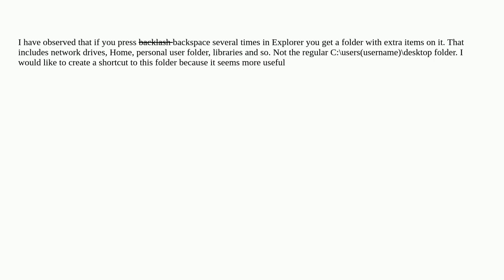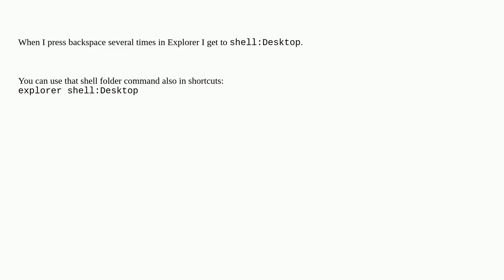Get true location of "Desktop" folder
A special thanks goes out to the community

  windows-explorer windows